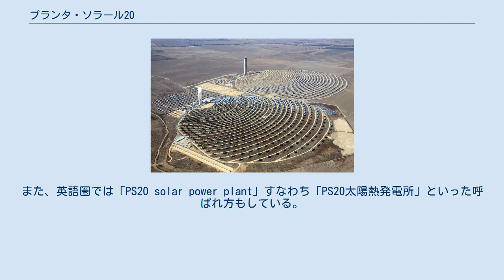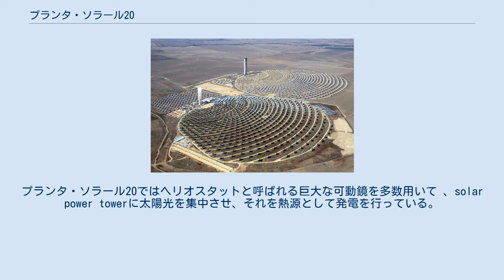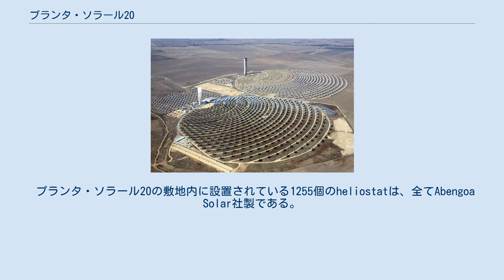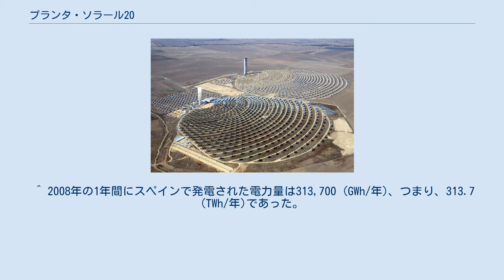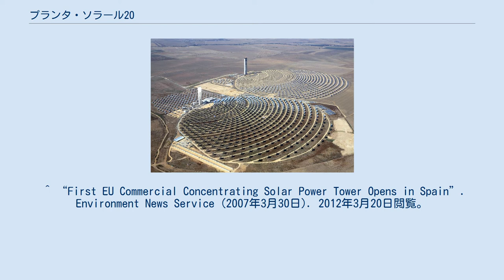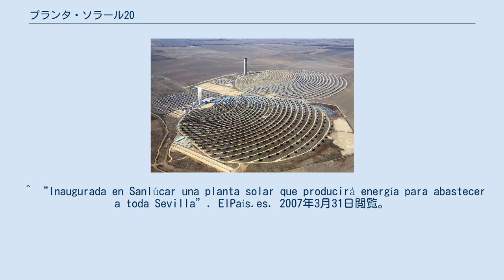プランタ・ソラール20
プランタ・ソラール20（スペイン語、Planta Solar 20）とは、スペイン・アンダルシア州セビリア県サンルーカル・ラ・マヨルにある太陽熱発電所。
定格出力は20 MWである。
なお、スペイン語でPlantaは「工場設備」を意味し、Solarは「太陽の」を意味し、略称でPS20と呼ばれることもある。
また、英語圏では「PS20 solar power plant」すなわち「PS20太陽熱発電所」といった呼ばれ方もしている。
 2つのsolar power towerが写っている。
これらのうち奥に見えるのがプランタ・ソラール20の物である。
参考までに、手前側に見えるのはプランタ・ソラール10の物である。
 プランタ・ソラール20は2006年に建設が開始され、2009年に運転が開始された。
プランタ・ソラール20ではヘリオスタットと呼ばれる巨大な可動鏡を多数用いて 、solar power towerに太陽光を集中させ、それを熱源として発電を行っている。
このため、プランタ・ソラール20で発電を行っても、発電時には二酸化炭素が発生しない。
出力は20 MW、年間電力量は48,000 (MWh/年)である 。
 なお、プランタ・ソラール20はプランタ・ソラール10の改良型に当たり、基本的な発電の仕方は同様である 。
 2014年にアメリカ合衆国西端部のカリフォルニア州で、アイバンパー太陽熱発電所が稼動を始めるまで、タワー式の太陽熱発電所としては、このプランタ・ソラール20が世界で最高の出力を誇っていた。
 プランタ・ソラール20は、スペイン南西部セビーリャ県の中心都市で、アンダルシア州の州都でもあるセビーリャの町から西に約20 kmの場所に立地している。
この辺りは比較的乾燥した地域で、特に夏は乾燥しており、降雨は冬に集中する地域である。
プランタ・ソラール20では、少なくとも1日当たり9時間の日照が年間320日ほど得られ、さらに、夏至の頃に至っては1日当たり15時間の日照が得られる。
 プランタ・ソラール20の敷地内に設置されている1255個のheliostatは、全てAbengoa Solar社製である。
それぞれのheliostatの反射面は12 m2の大きさであり、ここで受けた太陽光を、高さ165 mのsolar power towerの頭頂部にある太陽熱を受け取る場所に向けて反射している。
この熱を、蒸気を発生させるために用いて、それを発電用タービンに送り込むことによって電力を発生させている 。
 すなわち、汽力発電を行っているのである。
これによってプランタ・ソラール20で1年間に産み出される電力量は、48 (GWh/年)に達する 。
 プランタ・ソラール20は2006年に建設が開始された。
ところで、太陽熱発電所であるプランタ・ソラール10は、2004年に建設が開始されて、2007年3月30日に商業運転が開始されたのだが 、プランタ・ソラール20では、プランタ・ソラール10で用いられた重要な技術のうちの幾つかに改良が加えられている。
つまり、プランタ・ソラール20は、プランタ・ソラール10が商業運転される前に建設が開始されたのにもかかわらず、改良型のプランタ・ソラール10として、プランタ・ソラール10建設開始の約2年後に建設が開始されたのである。
プランタ・ソラール10と比べると、より高効率に太陽光による熱を受け取れるようにした他にも、発電所の制御システムの改良や、より太陽熱の貯蔵を行いやすくする改良が加えられた。
そして、プランタ・ソラール20は2009年に運転が開始された。
 なお、プランタ・ソラール20の建設完了後も数年間にわたって、プランタ・ソラール20の敷地内には太陽熱発電所の部品類が残されたままであった。
これは、プランタ・ソラール20を所有するAbengoa Solar社が「Solar Platform」建設の一環として、付近に、さらに別の太陽熱発電所であるソルノバ太陽熱発電所を建設中であったためである 。
 ^ 2008年の1年間にスペインで発電された電力量は313,700 (GWh/年)、つまり、313.7 (TWh/年)であった。
 ^ “First EU Commercial Concentrating Solar Power Tower Opens in Spain”. Environment News Service (2007年3月30...